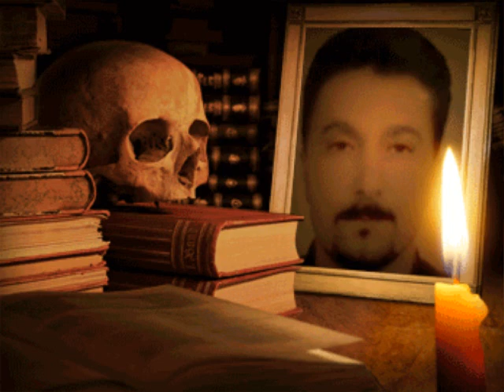My Movie (16)paul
marali bes